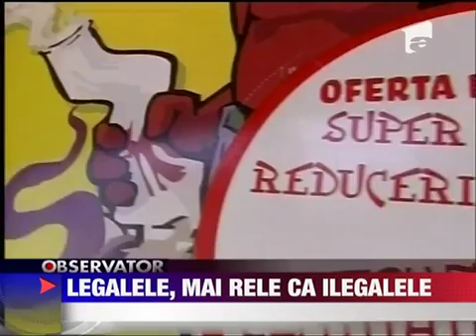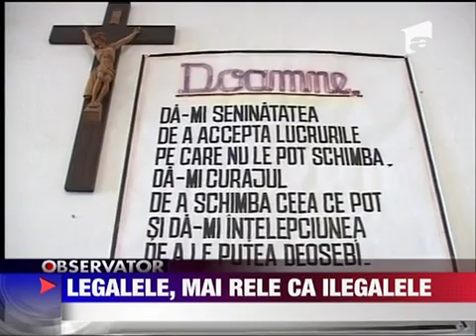Drogurile legale mai rele ca ilegalele 16 FEBRUARIE 2011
Etnobotanicele fac ravagii Stie orice om din tara asta. Stiu pana si membrii Guvernului cu toate acestea nu sunt in stare sa interzica magazinele de vise de parca o forta invizibila i-ar impiedica sa faca acest lucru. Azi la Palatul Victoria s-a...